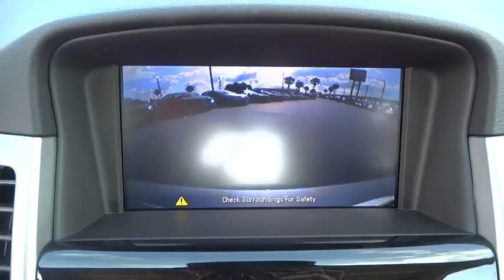2014 Chevrolet Cruze Corpus Christi, Portland, Alice, Kingsville, Victoria, TX E7341782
2014 Chevrolet Cruze 1LT - Stock#: E7341782 - VIN#: 1G1PC5SB4E7341782

 2118 S Padre Island Dr